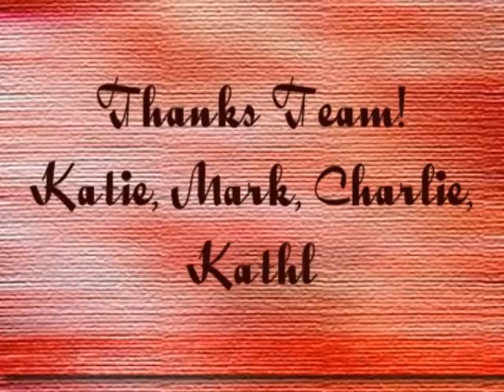Raistrick Halloween 2006